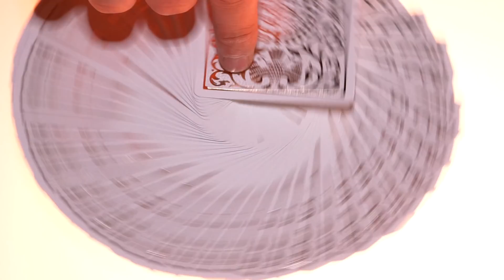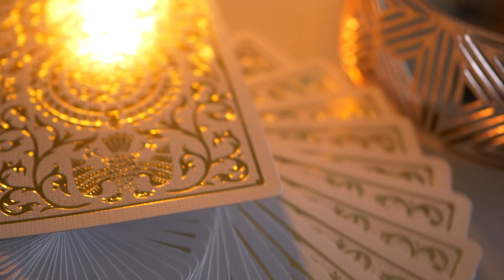WHITE REGALIA // By Shin Lim // NOW AVAILABLE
Shin Lim Collectible White Regalia Deck. The ultimate in luxury.

Available to ship on July 6th! Don't miss out, these will sell out FAST!!!